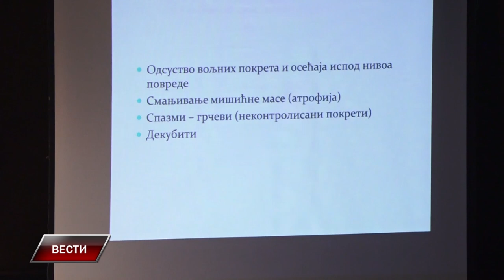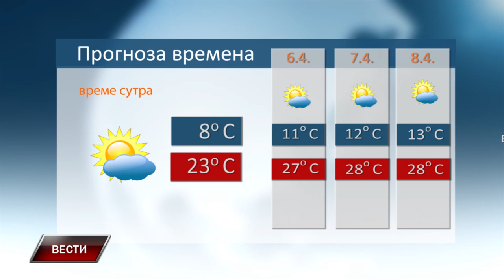Vesti 4 4 2024